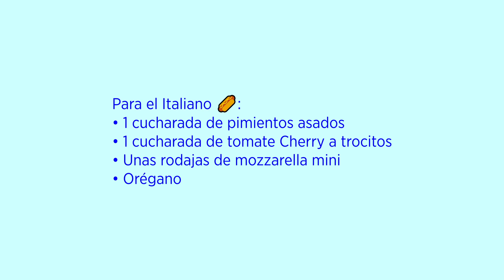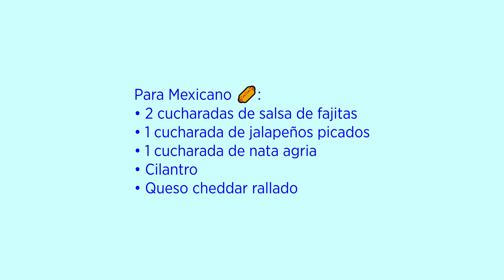✅5 HOT DOGS 🌭 en air fryer / Clásico - Italiano - Mexicano - Cubano - Hawaiiano / Cosori Dual Blaze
Si estás interesado en adquirir una freidora de aire Cosori, como las que yo tengo, puedes clicar en los siguientes links, de la tienda oficial de Cosori, y a por ellas!!!:

¡Hola cocinillas! 👩🏽‍🍳Bienvenidos otro día más al canal. Hoy os traemos un vídeo pensado para los que os gusta los fines de semana tomar algo de comida rápida, y es que vamos a preparar 5 tipos diferentes de hot dogs y a cuál más rico, de verdad. Tenéis que probar a prepararlos.

Capítulos del vídeo 🎥 🎥 🎥:
00:00 Intro
00:15 Presentación
01:00 Haciendo hot dogs
03:00 Haciendo el pan
05:20 Hot dog clásico
06:33 Hot dog Italiano
08:08 Hot dog Mexicano
10:20 Hot dog Cubano
12:50 Hot dog Hawaiiano
14:35 Despedida
15:43 Ingredientes

🌭Hot dogs con Toppings🌭
Ingredientes para 5 hot dogs:
• 5 salchichas tipo Viena o Frankfurt gruesas
• 5 bollos de perritos calientes

Para el Clásico 🌭:
• 2 cucharadas de cebolla frita
• 1 cucharada de ketchup
• 1 cucharada de mostaza amarilla

Para el Italiano 🌭:
• 1 cucharada de pimientos asados
• 1 cucharada de tomate Cherry a trocitos
• Unas rodajas de mozzarella mini
• Orégano

Para Mexicano 🌭:
• 2 cucharadas de salsa de fajitas
• 1 cucharada de jalapeños picados
• 1 cucharada de nata agria
• Cilantro
• Queso cheddar rallado

Para el Cubano 🌭:
• 2 lonchas de jamón braseado
• 2 lonchas de queso Suizo
• 1 cucharada de mostaza amarilla
• Pepinillos laminados
• Mantequilla para extender en el bollo

Para el Hawaiano 🌭:
• 2 cucharadas de mostaza amarilla
• 1 cucharada de mayonesa de ajo o alioli
• 2 cucharadas de piña cortada en trozos
• 1 cucharada de cebolla morada

Preparación:
Lo primero que vamos a hacer es preparar las salchichas en la freidora de aire.
Las colocamos en la cesta, sin quitar la rejilla a 200º opción air fryer, durante 5 minutos o hasta que veáis que se doran.
A continuación, ponemos los bollos abiertos dentro y en la opción pan, los calentamos un poco.

Ahora, se trata de ir haciendo las diferentes opciones:

Para el Clásico Hot Dog:
• Abrimos el bollo y colocamos la salchicha en el centro, ponemos el kétchup, la mostaza y las 2 cucharadas de cebolla frita

Para el estilo Italiano:
• Abrimos el bollo y ponemos la salchicha, los pimientos asados, los Cherry, encima ponemos la mozzarella, que podemos cortar en láminas y sazonamos con orégano

Para el estilo Mexicano:
• Abrimos el bollo y ponemos la salchicha, y añadimos las 2 cucharadas de salsa tipo pico de gallo, 1 cucharada de jalapeños picados, 1 cucharada de nata agria y espolvoreamos con queso Cheddar rallado, ponemos un toque de cilantro.

Para el estilo Cubano:
• Abrimos el bollo y lo untamos con un poco de mantequilla, y ponemos la salchicha. En uno de los lados, las 2 lonchas de jamón y al otro lado, las 2 lonchas de queso, también a los lados los pepinillos laminados. Sazonamos con la mostaza amarilla

Para el estilo Hawaiano:
• Abrimos el bollo y colocamos la salchicha. Añadimos la mostaza amarilla, los trozos de piña y la mayonesa de ajo, y decoramos con la cebolla morada cortada pequeña.